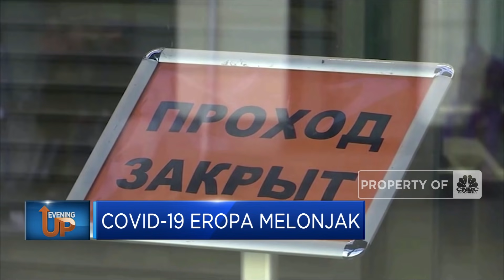Hot News: Injeksi Modal Rp 60 T Ke SWF, Hingga Crypto Shiba Anjlok Lebih 30%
Berita lainnya
Orang Nganggur Terbanyak di Kepri, Jabar dan Banten

Pemerintah telah menambahkan modal kepada Sovereign Wealth Fund tanah air bernama Indonesia Investment Authority senilai Rp 60 triliun. Hingga token Kripto Shiba Inu merosot lebih dari 30% dalam kurun satu hari yang merupakan penurunan harian terbesar sejak september lalu.
Simak informasi selengkapnyda dalam program Evening Up di CNBC Indonesia, Jumat (05/11/2021)